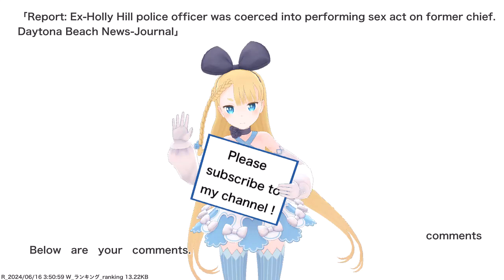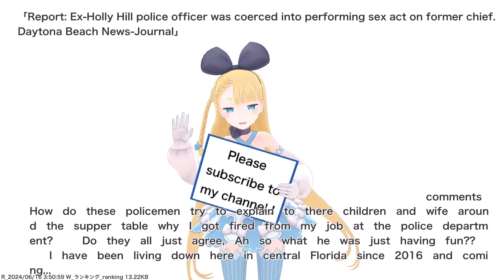Report: Ex-Holly Hill police officer was coerced into performing sex act on former chief. Daytona...